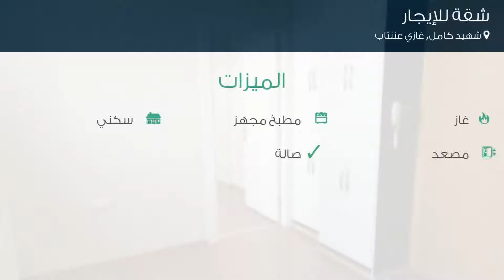شقة للإيجار في شارع 29063. سوكاك, شهيد كامل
تفاصيل العرض:-

رقم: 3604147

ميزات:-

1 الغرف, 1 غرف أخرى, 1 عدد دورات المياه, 5 عدد الأدوار, 5 رقم الدور, 2013 سنة البناء, غاز, مطبخ مجهز, سكني, مصعد, حديقة, صالة